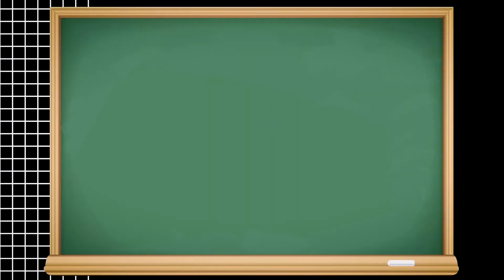My UCLA experience: Engineering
Hi there!

I graduated from UCLA with a degree in Electrical Engineering and here I tell you all about it.

ig, tiktok, twitter: @katvoltage
tiktok en español: @ing.kat

Para subtítulos en español, presione el botón de engranaje.

¡Hola!

Me gradué de UCLA con una licenciatura en Ingeniería Eléctrica/Electronica y aquí les cuento todo.

Por cierto, hablo de "transferirse a UCLA" y si no estás familiarizado con este concepto te lo explicaré aquí. En los Estados Unidos de A., los colegios comunitarios son lugares donde puedes completar los dos primeros años de tu título universitario. Son mucho más baratos y una gran alternativa para quienes no tienen mucho dinero. Luego puedes transferirte para terminar el resto de tu carrera en una universidad.

Para subtítulos en Español, presione el botón del engranaje.